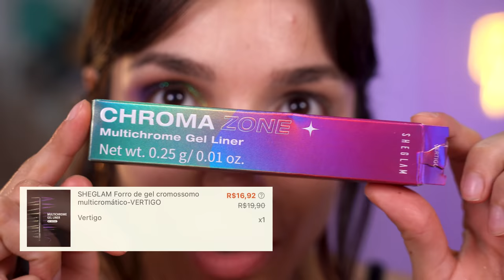TESTEI NOVIDADES da SHEIN | MAKES que VALEM NOSSO $$$$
Hellowww bebeahs! Testei algumas makes da Shein/Sheglam e to apenas CHOCADAAAAH

Capítulos
00:00 Hellow
02:46 Primer - Vizzela
03:23 Paleta de sombras - Sheglam
09:49 Lápis ChromaZone - Sheglam
16:38 Golden Sun - Sheglam
19:39 Sombra Glitter - Sheglam

♥ Cupons
AMARO - GABEZANQUI
SHEIN - S4GABEZANQUIBR
VIZZELA - GABE15